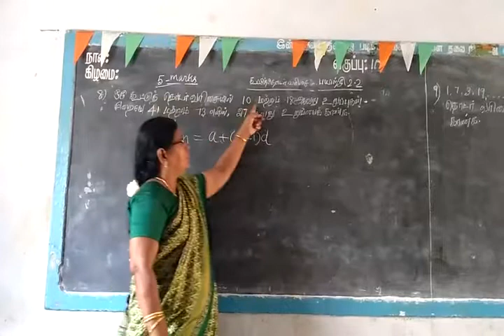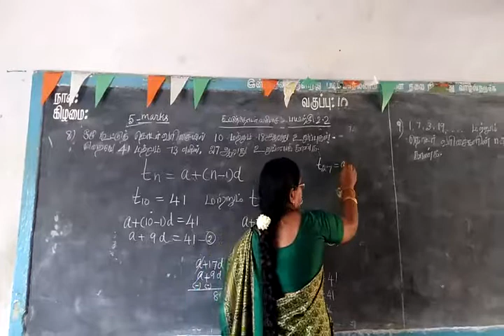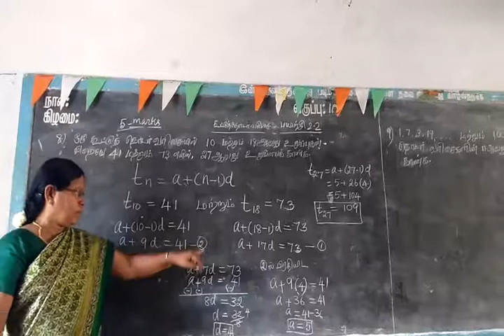TN SB 10th Maths Sequences and series -Part-30 Ex 2.2 Sum 8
EX 2.2
8) The 10th and 18th terms of an A.P are 41 and 73  respectively. Find the 27th term.